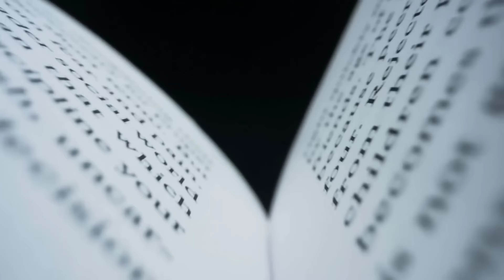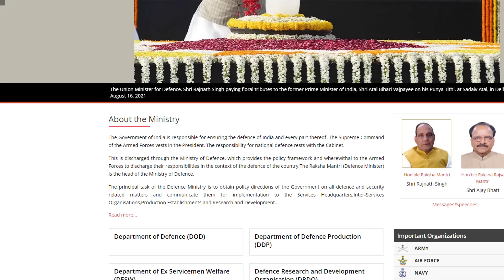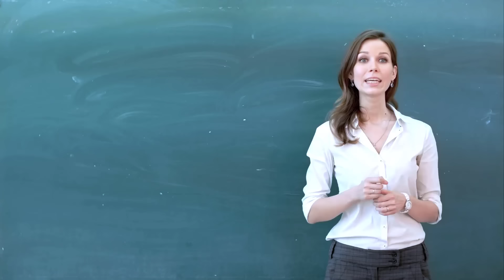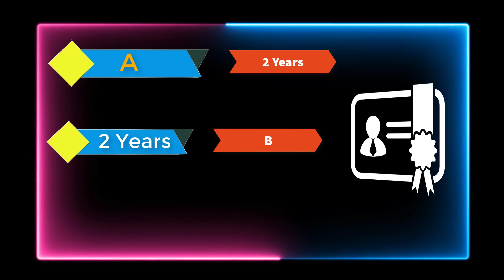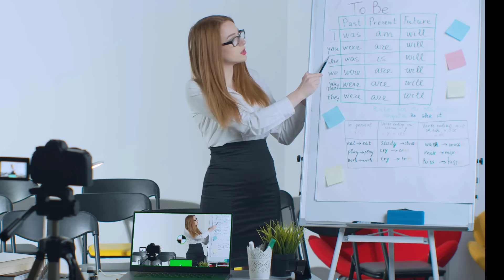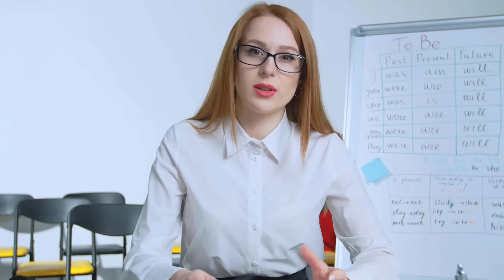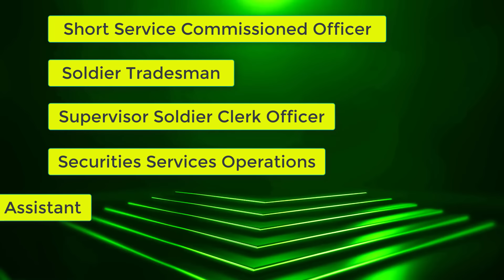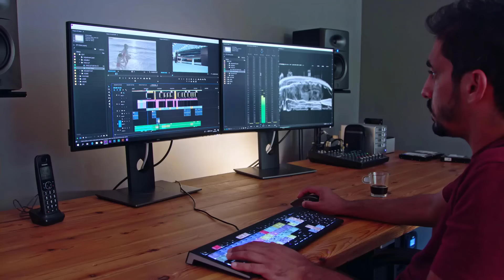What is NCC Course With Full Information? – [Hindi] – Quick Support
What is NCC Course With Full Information? – [Hindi] – Quick Support. अगर आप मिलिट्री सर्विस तक अप्रोच बनाने के लिए स्कूल लेवल से ही तैयारी करना चाहते हैं तो भी आप NCC कैडेट बन सकते हैं और NCC कैडेट बनने से जुड़ी सभी जरुरी जानकारियां आप तक पहुँच सकें, इसी पर्पस से हमने ये वीडियो बनाया है इसलिये आप इसे पूरा देखिये ताकि आपको NCC कोर्स क्या है, इसकी इम्पोर्टेंस क्या है, इसके बेनिफिट्स और इसमें एडमिशन लेने का प्रोसेसजैसी सभी जरुरी इंफॉर्मेशंस मिल सके।